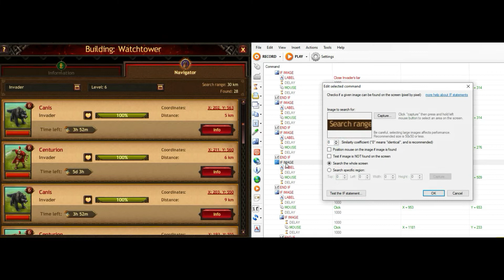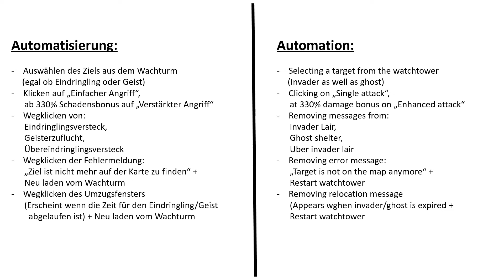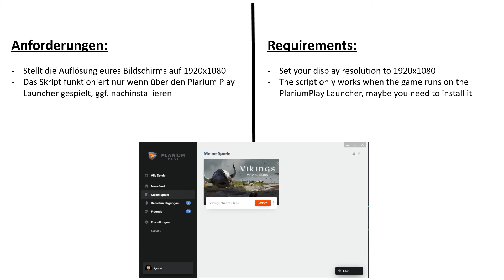[Vikings: War of Clans] Kleines Geschenk als Dankeschön (Engl. sub)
0:00 Einleitung
0:20 Vorstellung
0:36 Ein Hinweis
1:05 Skript: Möglichkeiten
1:57 Skript: Anforderungen
2:38 Zwei Hinweise
2:53 Outro